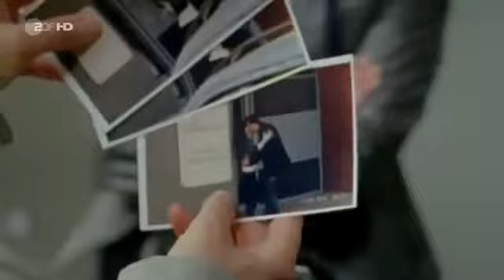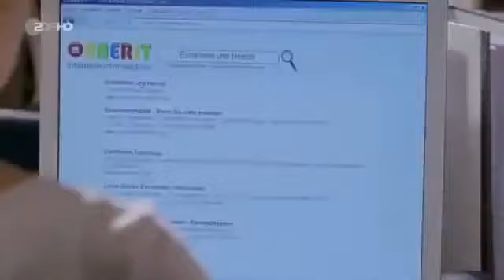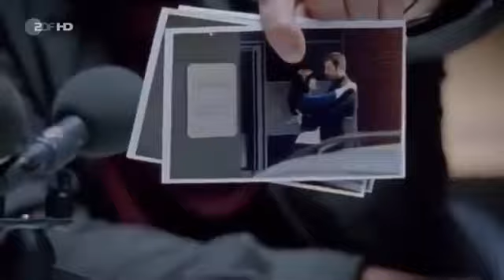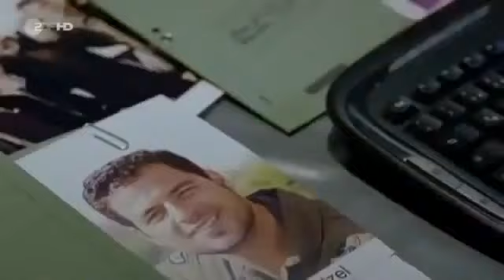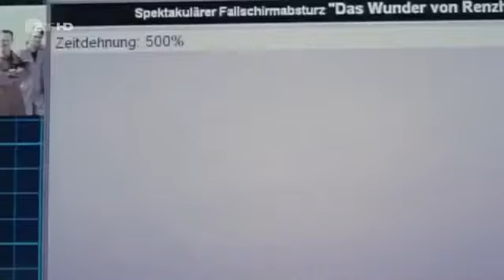SOKO Stuttgart Staffel 3 Folge 3 Sprung ins Nichts